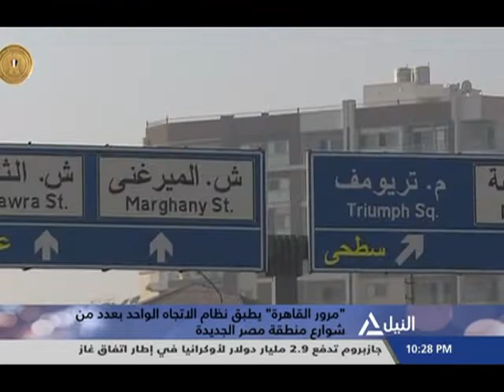من القاهرة 28-12-2019 - قراءة ومتابعه لأهم الأحداث الجارية على الساحة المحلية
رئيس الوزراء يبدأ سلسلة لقاءات مع الكتاب والصحفيين لاستعراض قضايا ومشكلات المواطنين
محمد عبد الحافظ - رئيس تحرير مجلة آخر ساعة
السيسي يجرى اتصالات بترامب وبوتين .. الدبلوماسية الرئاسية وحل الأزمة الليبية
د. أكرم بدر الدين - أستاذ العلوم السياسية ج القاهرة
احتفال الاكاديمية العربية للعولم والتكنولوجيا بتخريخ الحاصلين على الماجستير المهنى